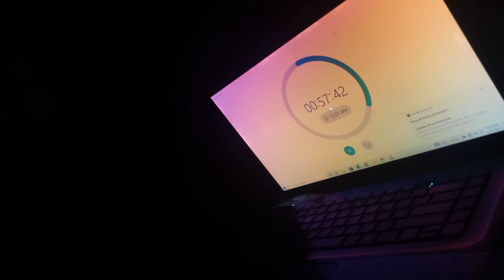BIRTHDAY EVE|VLOG 7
Last Vlog in this series.